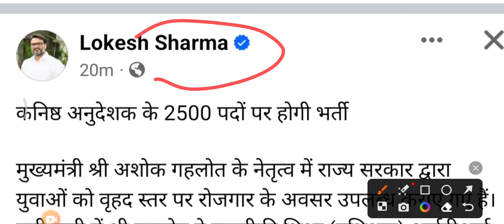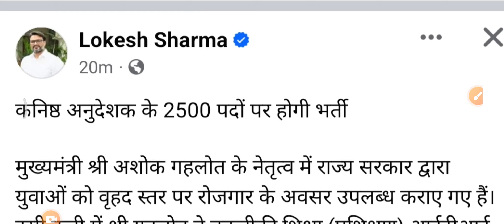2500 पदों पर भर्ती कनिष्क अनुदेशक भर्ती